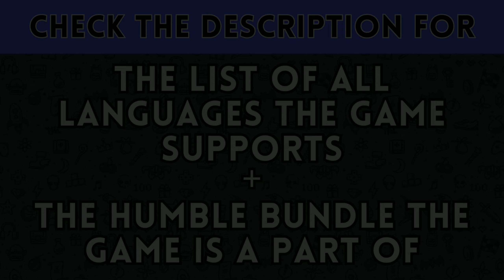Rain World (Steam Deck & Humble Bundle)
𝗦𝘂𝗽𝗽𝗼𝗿𝘁𝗲𝗱 𝗟𝗮𝗻𝗴𝘂𝗮𝗴𝗲𝘀:

English
Italian
Spanish - Spain
Portuguese - Brazil
French
German
Japanese
Korean
Russian
Simplified Chinese

DISABLE HALF-RATE SHADING IN THE PERFORMANCE TAB OF THE RIGHT HAND MENU ON THE STEAM DECK. IT HAS NO PERFORMANCE IMPACT AND IF LEFT ON JUST MAKES GAMES LOOK WORSE.

One Special Bundle: The Legacy of adult swim games Bundle

Items in bundle and my videos on each one.

Games

DLC

Rain World: Downpour
Death's Gambit: Afterlife - Ashes of Vados